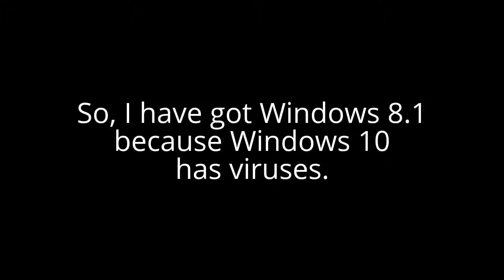Saying hello to Windows 8.1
See ya, my Windows 10.